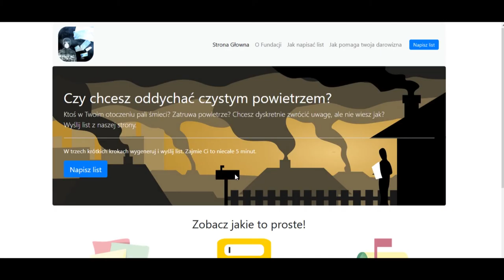List do sąsiada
Masz dosyć smogu? Widzisz, że ktoś pali śmieci? Widzisz czarny dym wydobywający się z komina? Chcesz zwrócić uwagę i nie wiesz jak? Wejdź na stronę listdosąsiada.pl Przygotuj list, a my wyślemy go za Ciebie.